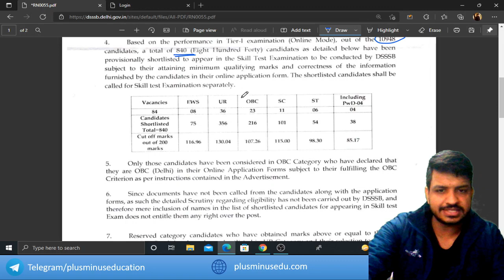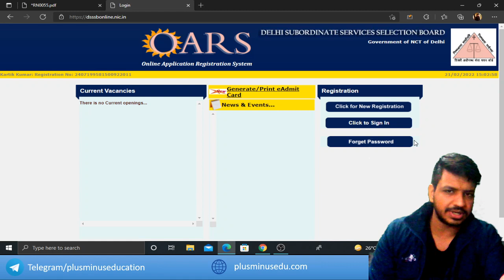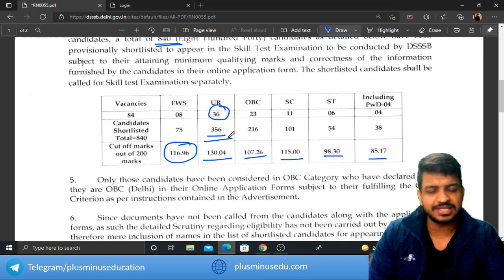DSSSB Personal Assistant 17/21 Result Announced | Cut Off | Safe Score | Kartik